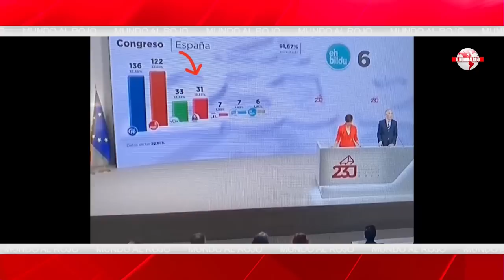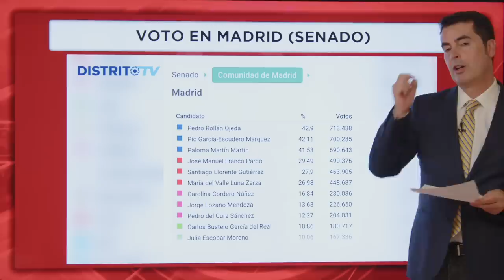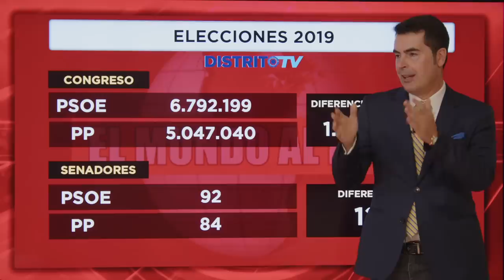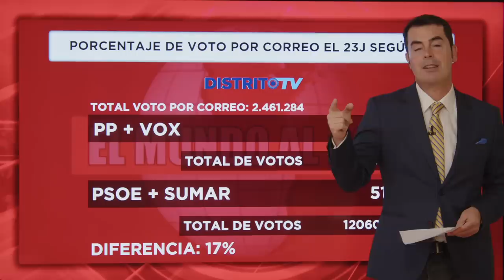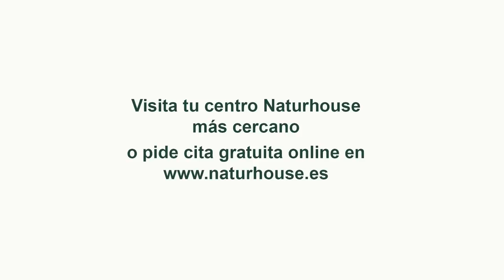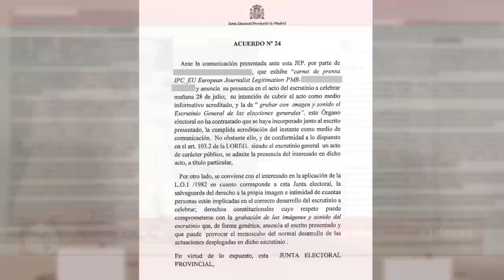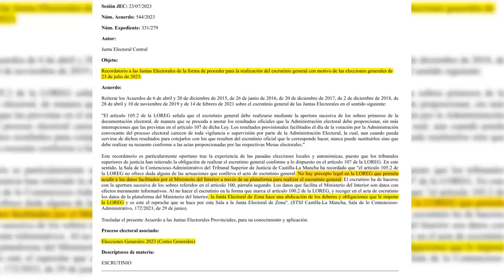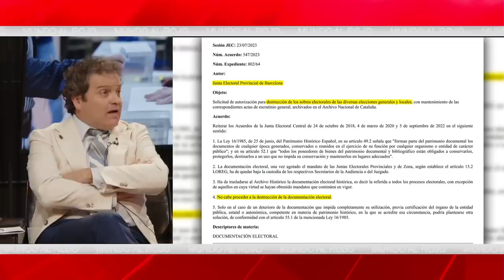💥PROGRAMA ESPECIAL sobre el PUCHERO 23J💥¿Cómo se planeó?,las claves, INDRA y las PRUEBAS DEFINITIVAS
Programa especial sobre COMO SE COCIÓ el PUCHERAZO del 23J, las encuestas, la custodia del voto por correo, los mensajes en clave de SÁNCHEZ y ZAPATERO, I.N.D.R.A y el ESCRTUTINIO y TODAS las pruebas que DESTAPAN la VERDAD oculta. "Análisis exhaustivo de las posibles irregularidades en las elecciones del 23 de julio y revelación de pruebas contundentes sobre el proceso electoral"

0:00: 🔍 Análisis detallado de las elecciones del 23J, incluyendo encuestas, resultados, y posibles irregularidades. Se destaca la precisión del CIS y Tezanos.
10:45: 🔍 Análisis detallado de las elecciones del 23J, incluyendo voto por correo, irregularidades, resultados del senado y comportamiento de votantes.
25:23: 🔍 Irregularidades en el proceso electoral del 23J, cuestionamiento de los resultados y llamado a cumplir la ley electoral.
30:43: 🔍 Revelación de posibles irregularidades en las elecciones del 23 de julio, incluyendo diferencias sorprendentes en los resultados y preocupaciones sobre la seguridad del voto por correo.
41:11: 🔍 Análisis detallado de presuntas irregularidades en las elecciones del 23J, con pruebas contundentes y llamado a la denuncia por parte de partidos políticos.
53:05: 🔍 Análisis detallado de las irregularidades en las elecciones, incluyendo encuestas, voto por correo y estrategias políticas de Pedro Sánchez y Feijó.
1:02:48: 🔍 Análisis de posibles irregularidades en el voto por correo en las elecciones 23J, con énfasis en la falta de reclamaciones y la ruptura de la cadena de custodia.
1:12:10: 🔎 Revelación de datos sorprendentes sobre el voto en las elecciones 23J, incluyendo discrepancias en la participación, nacionalizaciones express y posibles influencias en los resultados.
1:22:22: 🔍 Revelación de irregularidades en el escrutinio electoral del voto cera, denunciadas por un alto cargo de la policía, apoderados y ciudadanos.
1:31:54: 💥 Análisis detallado sobre las claves del pucherazo, incluyendo el caso de Indra en Venezuela y su relación con otros países como España y Estados Unidos.
1:42:33: 🔍 Revelación de pruebas definitivas sobre irregularidades en el proceso electoral del 23J, incluyendo la violación de la ley en el escrutinio y la falta de custodia del voto por correo.
1:54:30: 🔍 Análisis detallado de irregularidades en las elecciones del 23J, incluyendo encuestas, incumplimiento de la ley, manipulación de datos, solicitud de eliminación de actas y fallos en la web del Ministerio de Interior.
2:03:31: 🔍 Investigación y denuncia de irregularidades en las elecciones del 23J en España, con énfasis en la injerencia extranjera y el escrutinio general.